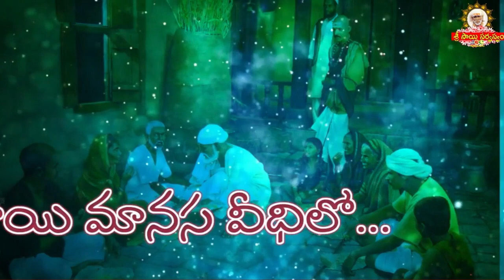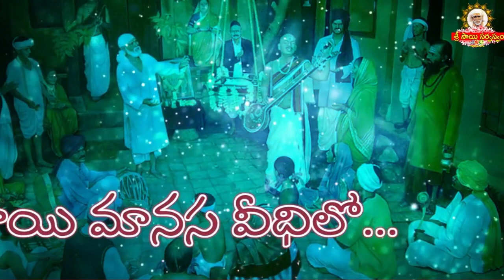Sai Manasa Vedhilo - 1214 I Shiridi Sai baba Life Story I సాయి మానస వీధిలో Sai Manasa Veedhilo today